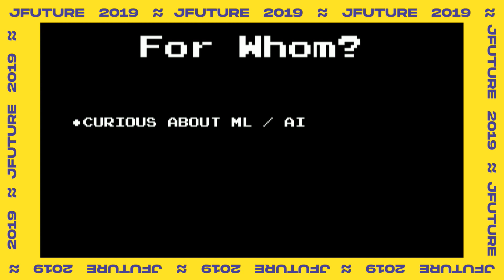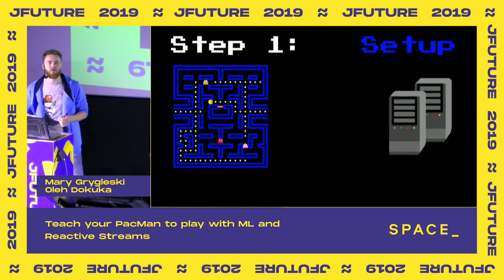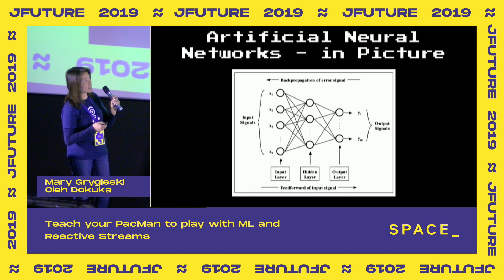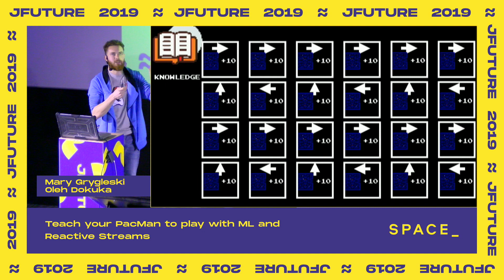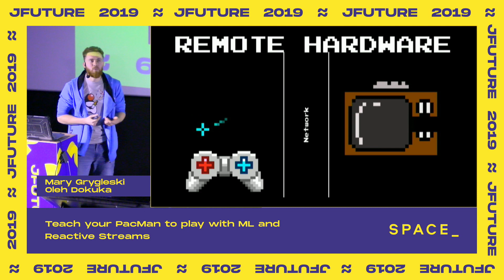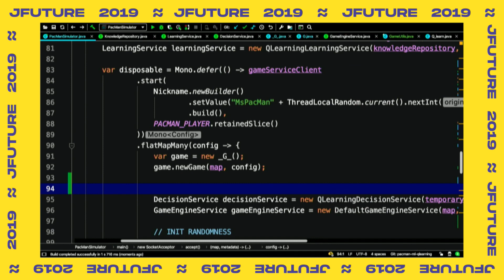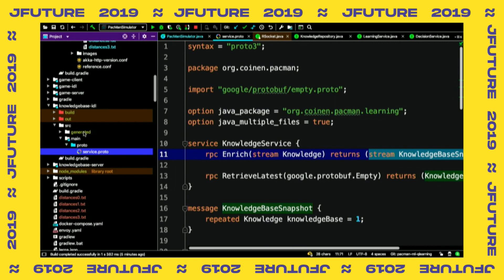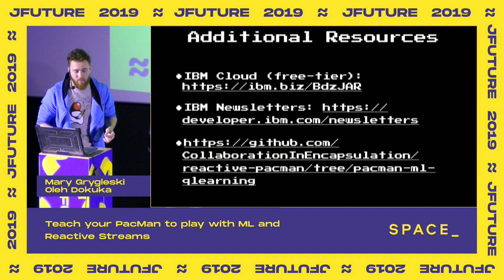Teach your PacMan to play with ML and Reactive Streams, Mary Grygleski and Oleh Dokuka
JFuture 2019, Minsk – November 16, 2019

Today the adoption of Machine Learning is enormous. We use it almost everywhere: on clusters, on our phones, on hand watches and even on the teapots. But, who knows how challenging could be the development of the continuously improved (or even real-time) machine learning.

Servers' capacity, stability, performance, along with a proper ML algorithm selection and many other properties must be taken into account. In this presentation, we will be demonstrating bots education for multiplayer Pacman game.

We will show how elegant could be the development of such a problem with Kafka, Akka, RSocket and Machine Learning.